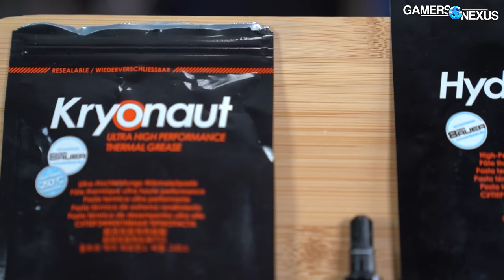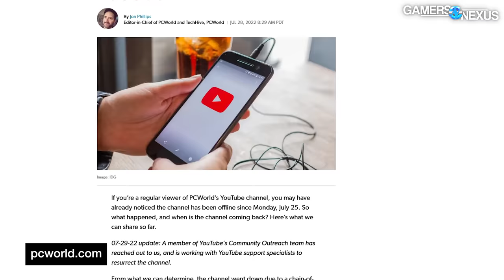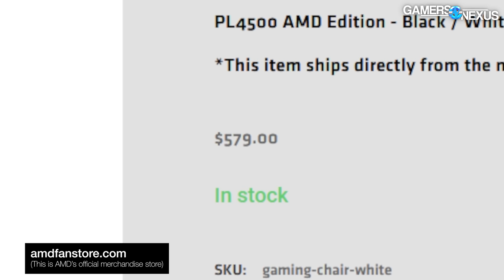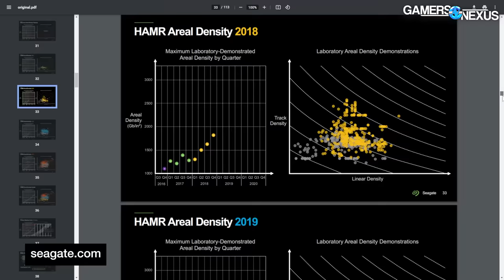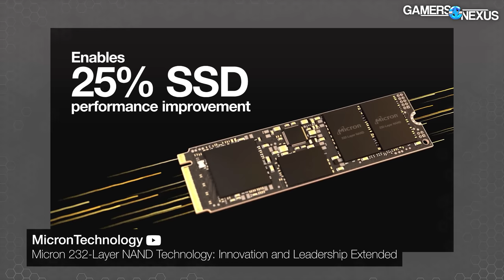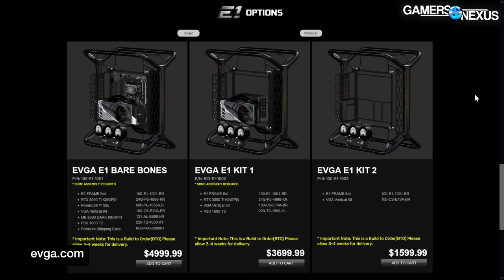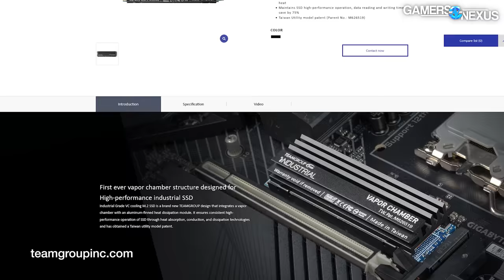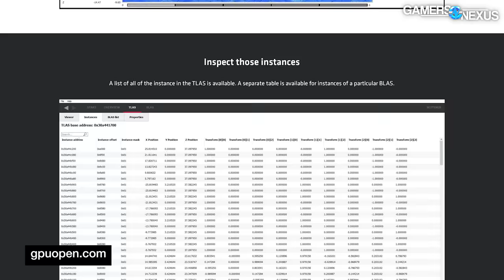HW News - GPU Maker Layoffs, Intel HEDT Returns, AMD Gaming Chairs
In hardware news this week, we talk about layoffs in the PC industry like at Corsair, ASUS, and EVGA, but also Intel HEDT CPUs and W790, AMD's gaming chairs, carbon fiber cases, and more.

TIMESTAMPS

00:00 - Recapping the Week
01:25 - PC World Disappears (And Returns)
07:00 - AMD Gaming Chairs
09:07 - Rumor: The Beast
10:34 - Leak: Ryzen 7000 SKUs
11:07 - Seagate On Track for 30TB HDDs in 2023
12:41 - Micron Ships First 232-Layer NAND Flash
14:29 - EVGA, Corsair, & ASUS Layoffs
17:38 - EVGA Carbon Fiber E1 Frame Case
20:28 - Intel is Killing Optane
22:15 - Teamgroup M.2 SSD with Vapor Chamber
23:16 - Retbleed Unpatched for 32-bit Linux
24:13 - Intel HEDT W790 Chipset Confirmed
24:53 - Radeon Raytracing Analyzer 1.0

Host, Additional Writing: Steve Burke
Writing: Jeremy Clayton
Video Production: Andrew Coleman
Video Assistant: Mike Gaglione